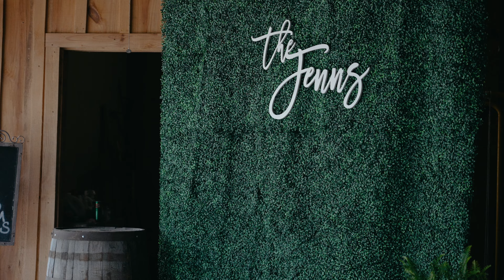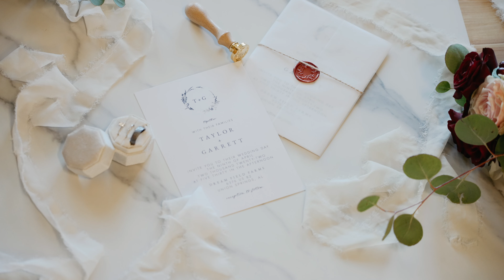Taylor + Garrett | Wedding Short Film | Dream Field Farms | Union Springs, Alabama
Between the bridal session, beautiful country background, horses and llamas roaming the fields, and the amazing moments captured on camera, I couldn't ask for a better wedding day with Taylor and Garrett!

Thanks to all the vendors who made this day happen!
Attire | Wedding Dress- Bellas Bridal & Tux- Barefield's
Baker | Sugar Pie Bakery
Catering | KC Kreative Catering
Florist | Mrs. Elizabeth Fritz
Hair and Makeup | Hair - Kayli Dillard & Makeup - Destiny Brown Bell
Entertainment | Skyler Taiyel Olds with Premier Mobile DJ
Photographer | Kimberley Gilley- Dothan, Alabama Photographer
Planner or Coordinator | Mrs. Cathy
Harpist for the ceremony | Ashleigh MacCormack Studios
Venue | Dream Field Farms, Inc.
Videographer | Evergreen Creative Weddings

Music Licensed with Music Bed.